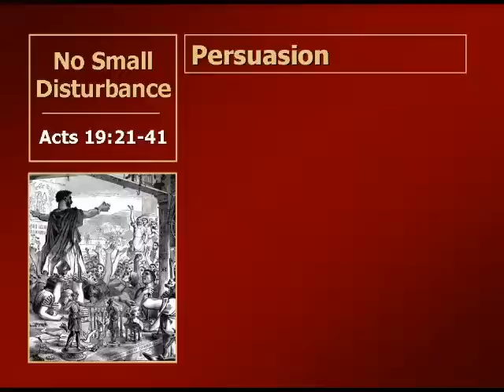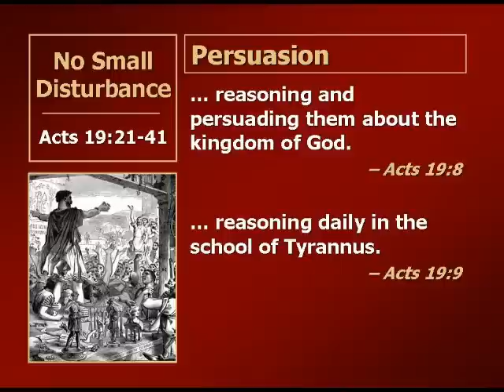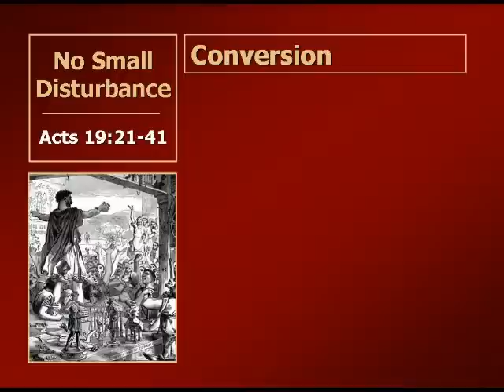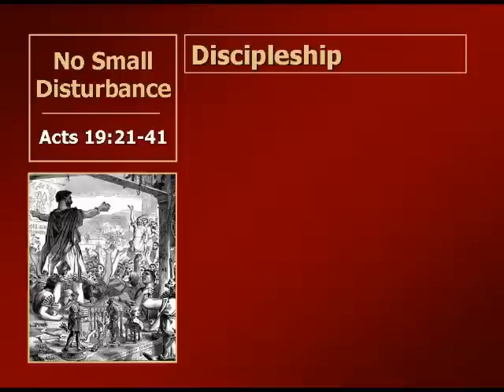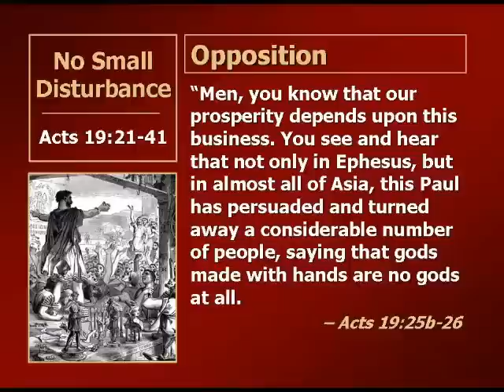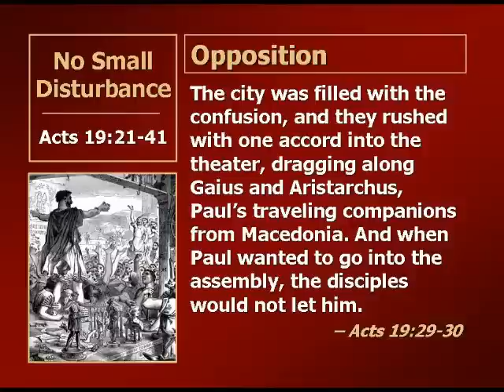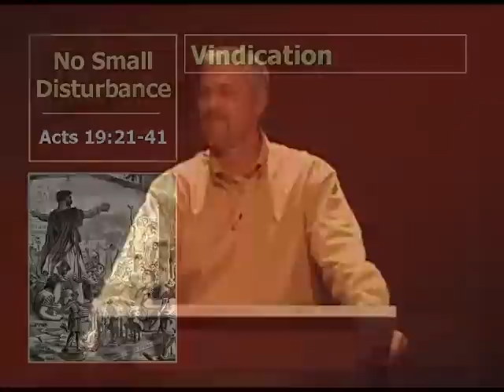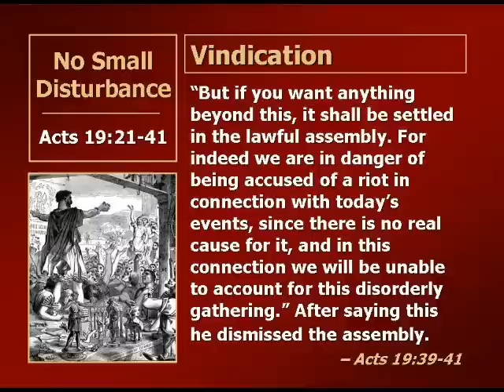Through the Word - No Small Disturbance - Acts 19:21-41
Through the Word is presented as a weekly video ministry of Central Peninsula Church in Foster City Through the Word by CPC provides teaching straight from God's Word, the Bible, and can be seen weekly on Peninsula TV, Comcast and Astound Channel 26, and AT&T UVerse Channel 99, in San Mateo County.

This episode:  No Small Disturbance; by Mark Mitchell, Teaching Pastor. January 13, 2008.

Central Peninsula Church